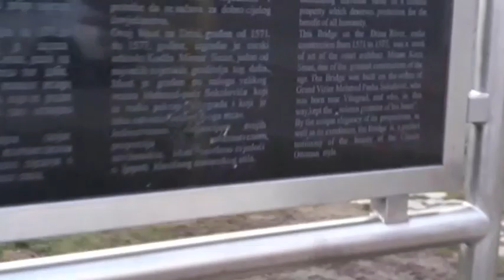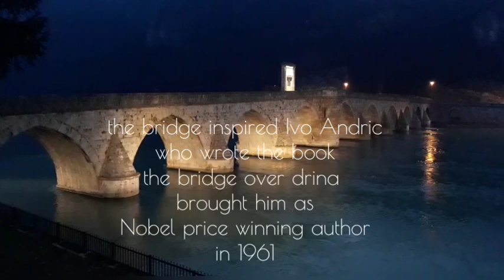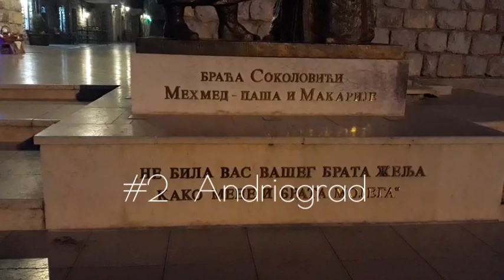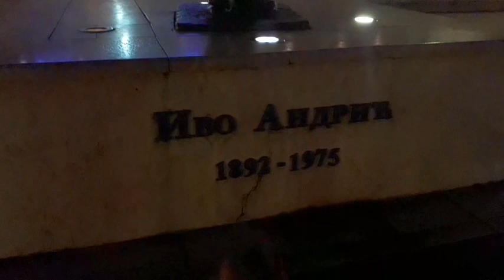Ada apa di Visegrad? Bosnia Herzegovina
Visegrad berpenduduk 11 rb dgn komposisi Serbs 90 % dan Muslim kurang dari 10% sebelum perang Bosnia wilayah ini komposisinya terbalik Muslim lbh banyak hingga 70%.

Ada 2 spot menarik di visegrad yakni jembatan mehmet pasha sokolovic dan Andricgrad

Jembatan mehmet pasha sokolovic

Kontruksi jembatan di lakukan pada tahun 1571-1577 dgn arsitek turki bernama Koca Mimar Sinan dgn pengaruh oriental yg kental. Jembatan memiliki 11 tiang penyangka dan di bagian ujung lainnya di buat menikung menyusuri sungai.

Panjang jembatan 179.5 m dgn lebar 6.30 m dan ketinggian diatas sungai adalah 15.40 m. Bahan dasar jembatan adalah batu tufa yg banyak dijumpai di sekitar visegrad.

Pada tengah jembatan ada ruang duduk utk penjaga dan disebelahnya terdapat prasasti berisi informasi tahun konstruksi dan pembuatnya. Ada tulisan berbahasa arab dan kurang lebih bunyinya

" di Sungai Drina Bosnia ini telah dibangun sebuah jembatan luar biasa megah dan masing masing tiangnya menancap kuat di alur sungai yang dalam dan deras airnya. Pengganti Sokolovic kelak belum tentu mampu membuat jembatan seperti ini. Atas kehendak Allah, Mehmet Pasha membangun ini dan namanya disebutkan sebagai bentuk penghormatan dan terima kasih karena telah membangun jembatan ini yang tidak ada bandingnya lagi di dunia"

Tulisan ini menginpirasi ivo andric untuk menulis buku The bridge on Drina yg mengantarkan dia menerima hadiah nobel di bidang sastra. Jembatan ini masuk Unesco dan ditetapkan sebagai monumen nasional Bosnia Herzegovina pada july 2007.

Andricgrad

Setelah jembatan adalagi tempat menarik untuk dikunjungi adalah Andricgrad yang didedikasikan kepada Ivo andric yang mengharumkan jembatan visegrad lewat buku "The bridge on Drina".

Andricgrad atau kamengrad merupakan sebuah kota yang merefleksikan semua zaman dari medieval ottoman hingga yugoslavia berisi Ivo Andric Institute, sekolah, gedung pemerintahan gereja toko dan restoran serta bioskop.

Pembuatan Adricgrad diprakarsai oleh pembuat film terkenal Bosnia bernama Emir Kusturica.